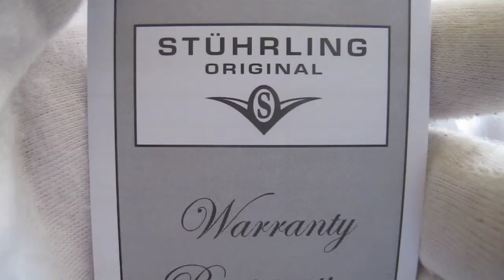Обзор женских наручных часов Stuhrling Audrey Freedom Automatic 196SW.1115K63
Женские наручные часы Stuhrling Audrey Freedom Automatic 196SW.1115K63 в видеообзоре интернет-магазина Newiceberg.ru. Производитель: Stuhrling. Механические автоматические часы с автоподзаводом.